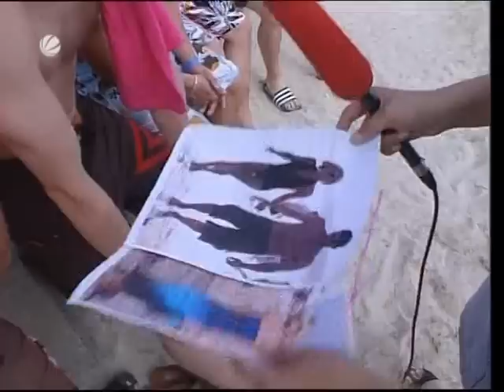Schwanii hat Fernsehauftritt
Badner zeigt sich in sexy "Borat-Badehose"